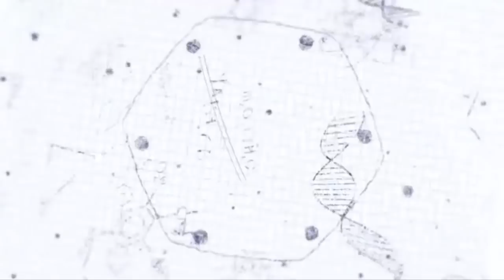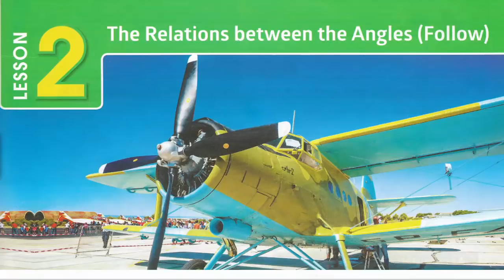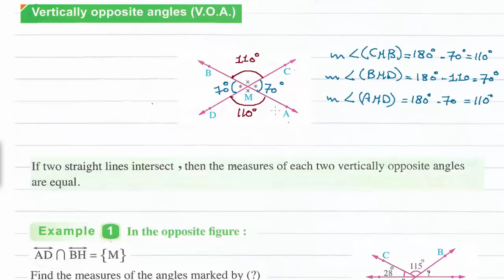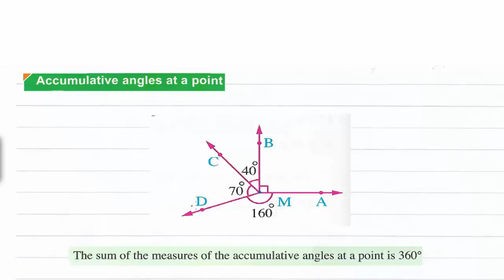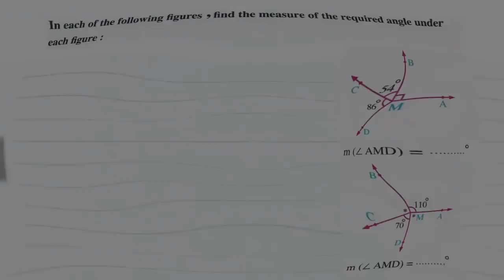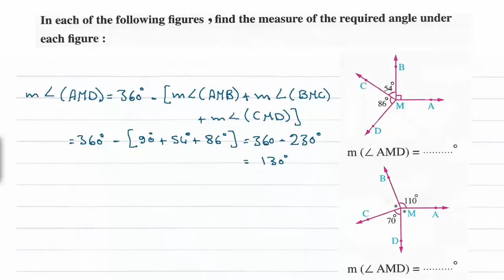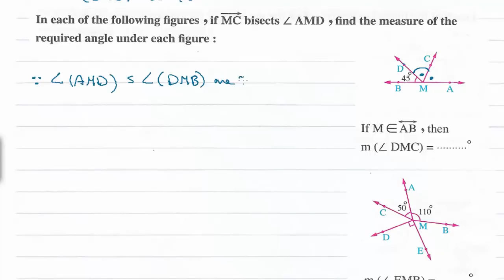Prep1- 1st term 2- The relation between the angles (Follow) شرح رياضيات أولى إعدادى لغات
Lesson 2 :  The relations between the angles (Follow)